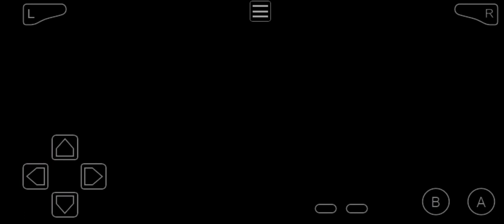Pokemon emerald rouge